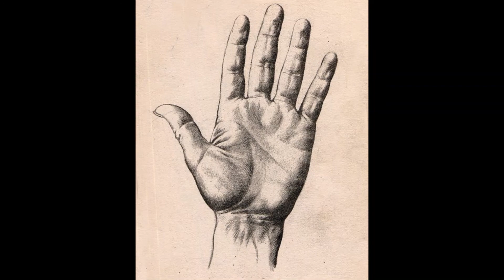Happy New Year Julio Cortázar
Feliz Año Nuevo de Julio Cortázar. Las imágenes han sido capturadas de internet. Lectura del poema y edición de video: Lorenzo Facorro.

Mira, no pido mucho,
solamente tu mano, tenerla
como un sapito que duerme así contento.
Necesito esa puerta que me dabas
para entrar a tu mundo, ese trocito
de azúcar verde, de redondo alegre.
¿No me prestás tu mano en esta noche
de fin de año de lechuzas roncas?
No puedes, por razones técnicas.
Entonces la tramo en el aire, urdiendo cada dedo,
el durazno sedoso de la palma
y el dorso, ese país de azules árboles.
Así la tomo y la sostengo,
como si de ello dependiera
muchísimo del mundo,
la sucesión de las cuatro estaciones,
el canto de los gallos, el amor de los hombres.

                                      Julio Cortázar
                                        (Argentina)